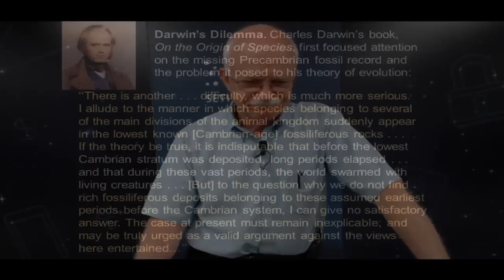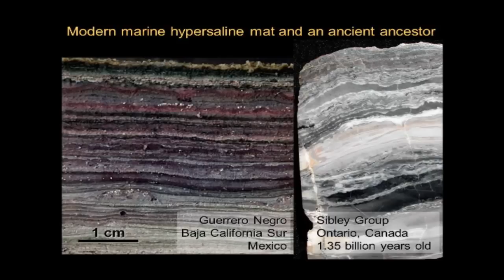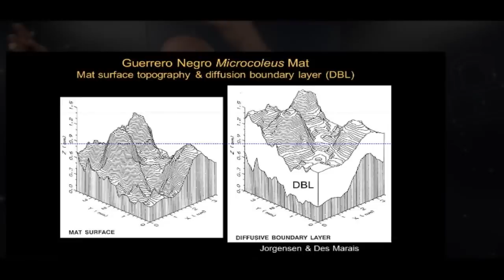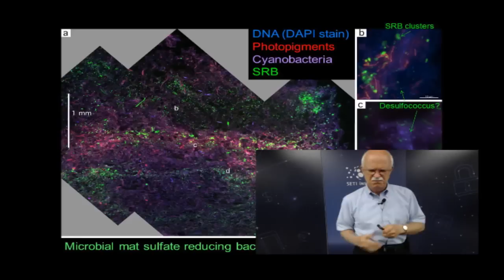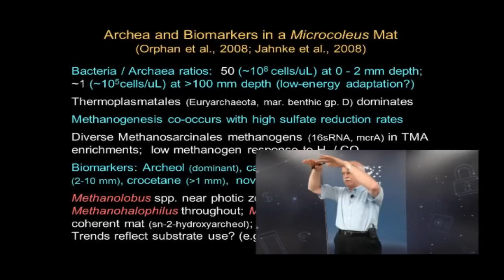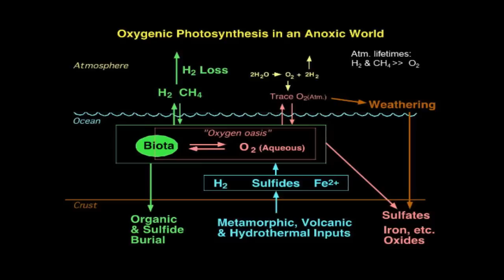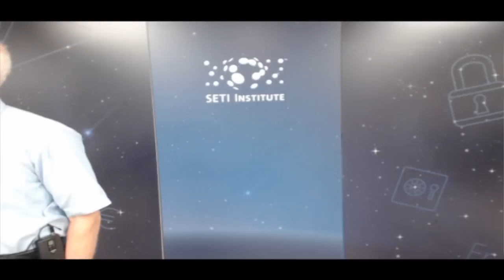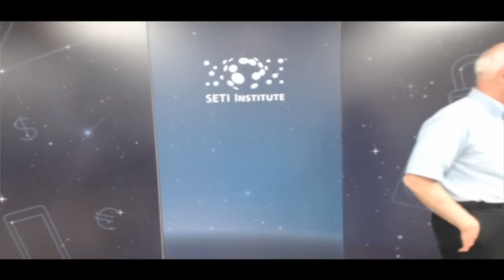Microbial mats and Earth's Early Biosphere - David Des Marais (SETI Talks)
Photosynthetic microbial mats are complete microbial ecosystems that can construct laminated "miniature reefs" called stromatolites. Their fossilized equivalents  are among the oldest most abundant evidence of early life. Dr. Des Marais and his colleagues have studied cyanobacterial mats in an arid coastal environment at the Exportadora de Sal, S.A. (ESSA) salt works, Guerrero Negro, Baja California Sur, Mexico. He will show how the mats' oxygenated zone reflects a dynamic balance between vigorous photosynthetic O2 production and O2 consumption by diverse sulfide-oxidizing and heterotrophic bacteria.

Anoxygenic phototrophs and sulfate-reducing bacteria are quantitatively important consumers of dissolved organic matter. He will show how several previously unknown rRNS gene sequences of bacteria and eukarya were identified, indicating that these mats can extend our understanding of the diversity and early evolution of benthic microbial communities. He continues to catalog the diversity of lipid biosignatures, whose fossil equivalents can record the diversity of ancient microbial ecosystems.